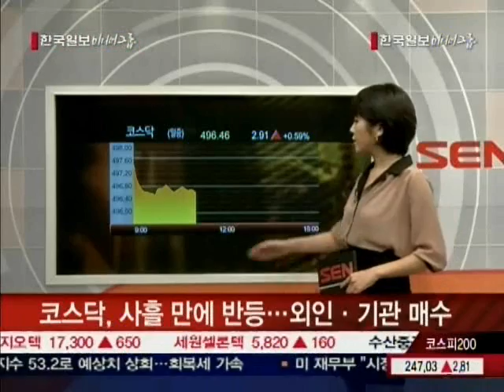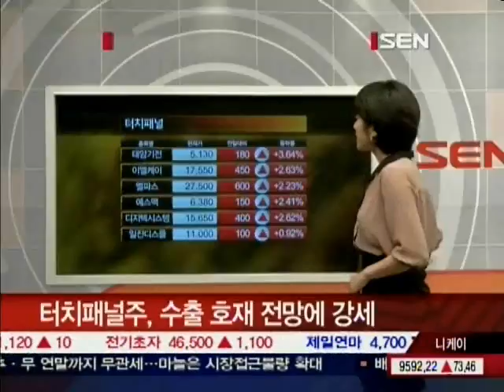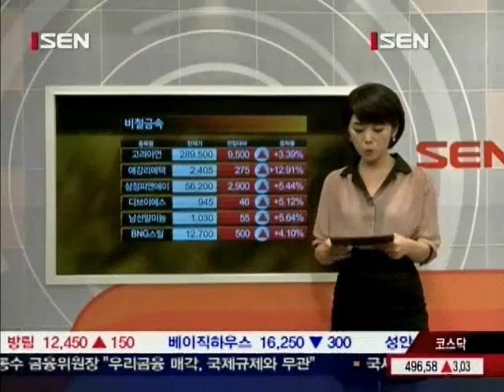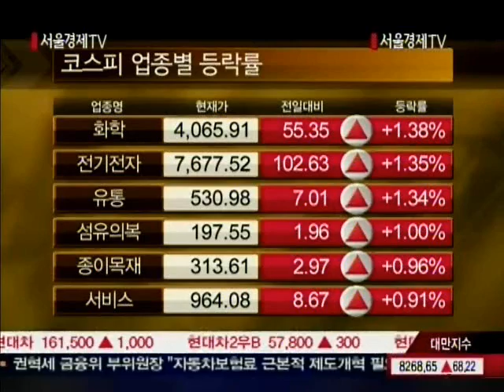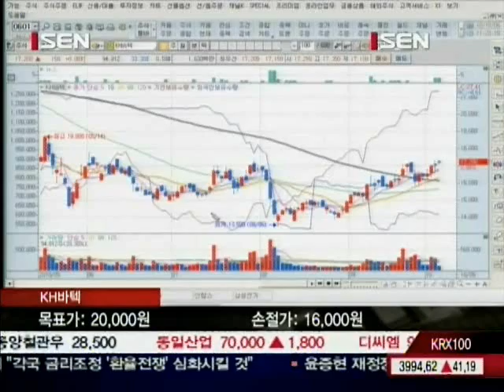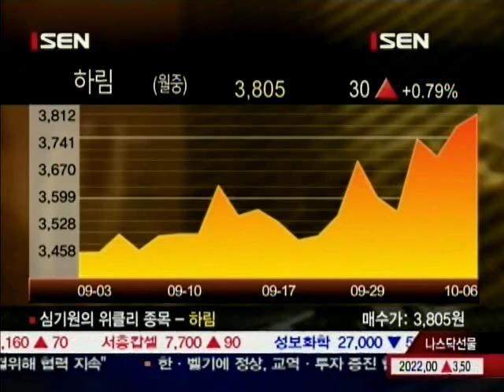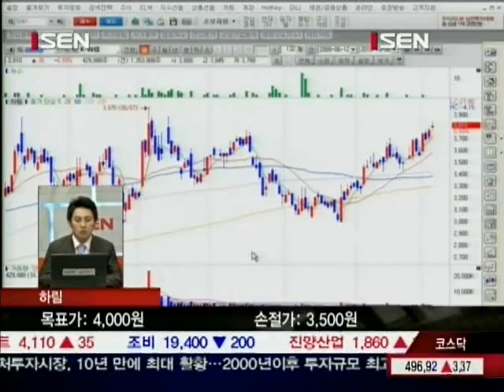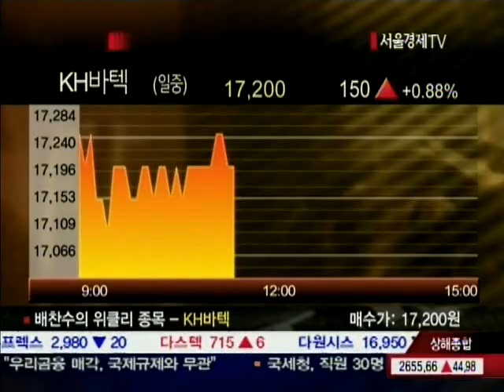20101006_최은정의 증시전략센터_1_142회